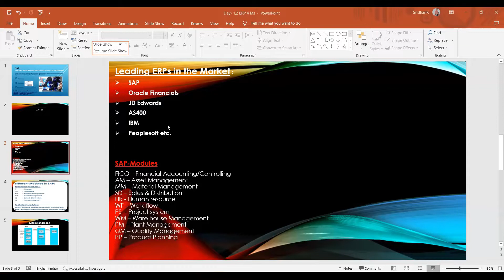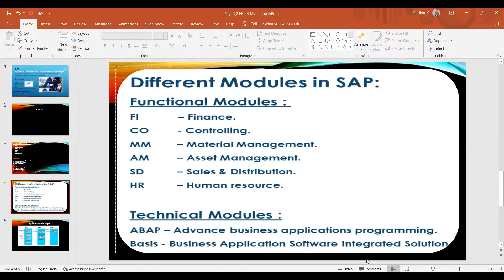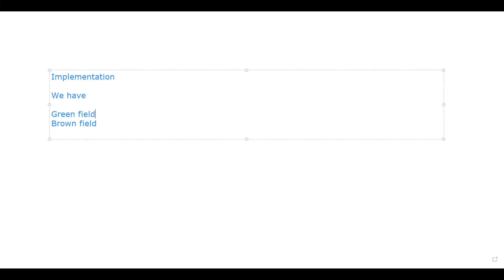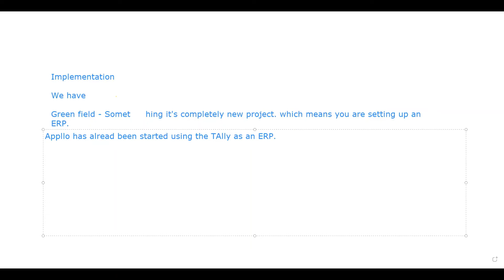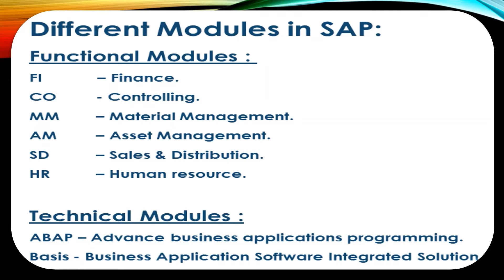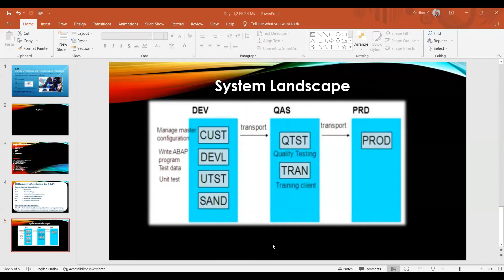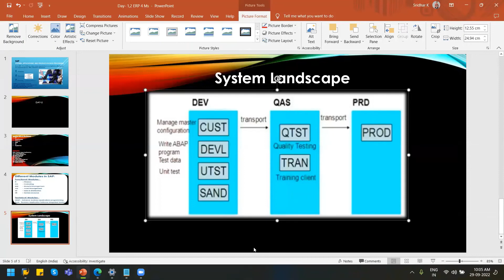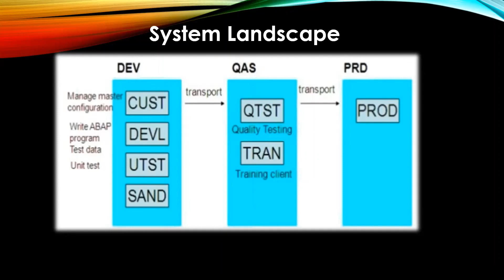SAP - Functional Modules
Systems Applications and Products (SAP) is a global leader in Enterprise Resource Planning (ERP) software.

Organizations using an SAP ERP system benefit from an integrated environment where business processes like human resources, production planning and accounting can smoothly flow between various SAP ERP modules (which are similar, in concept, to add-on apps that provide additional features to the base program).